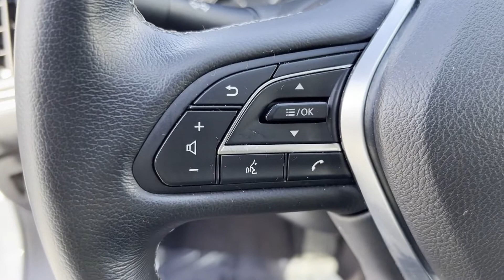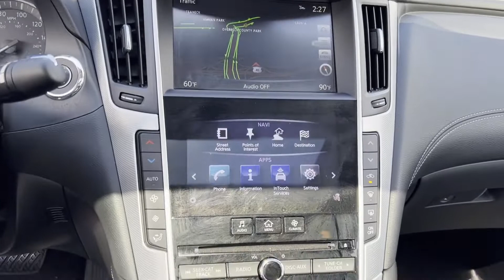Used 2019 INFINITI Q50 3.0t LUXE Englewood, Teaneck, Fort Lee, Palisades Park, Ridgefield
2019 INFINITI Q50 3.0t LUXE JN1EV7AR2KM591007 Video

This 2019 INFINITI Q50 3.0t LUXE JN1EV7AR2KM591007 is full of phenomenal features such as: